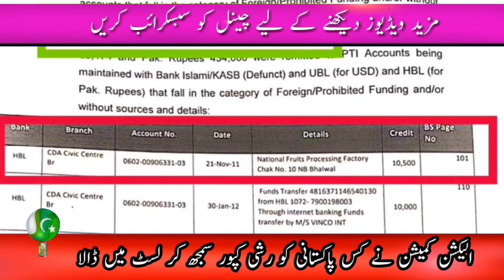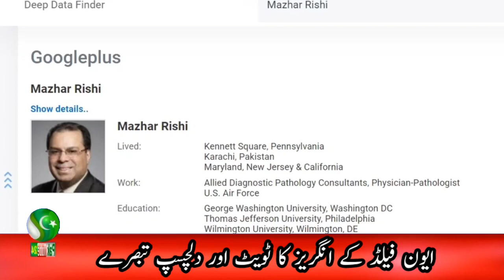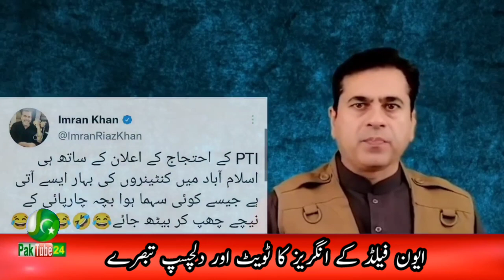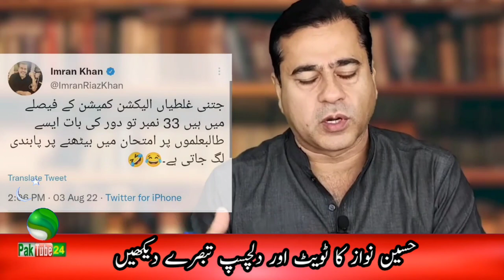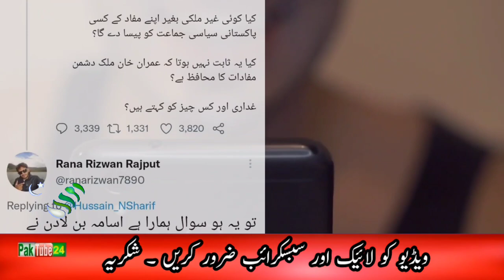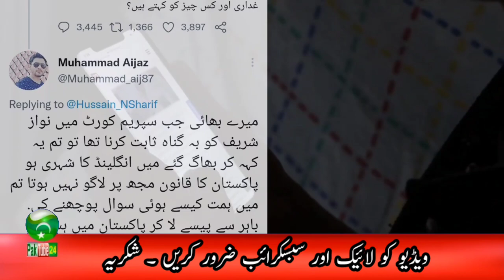Imran Khan Speech & Pti protest against ECP | Shahbaz Reply to Khawaja Asif | Anchor Imran tweet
Video Is About : Imran Khan Speech & Pti protest against ECP. Shahbaz Reply to Khawaja Asif.
Anchor Imran tweet.

Pak tube 24 is an effort to spread harmony and knowledge by informing people through valuable PakTubeTv
Ats atsu atsd atsg